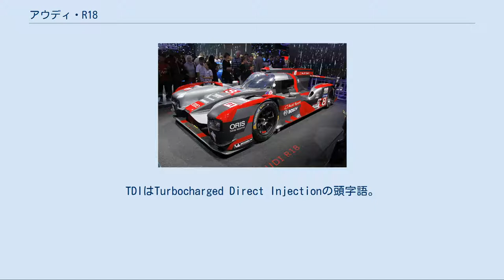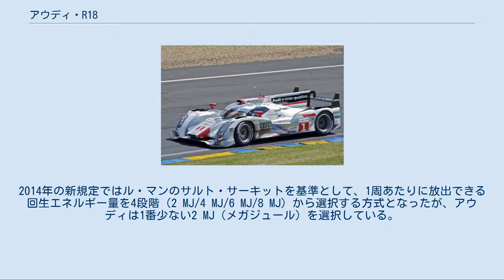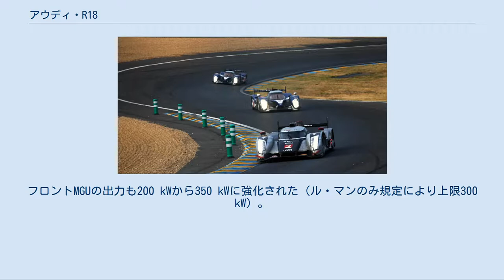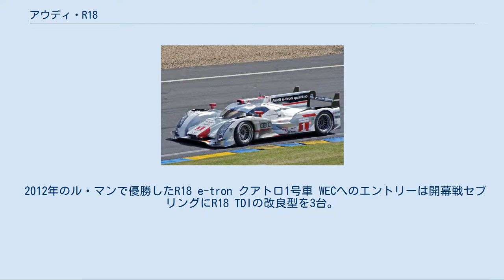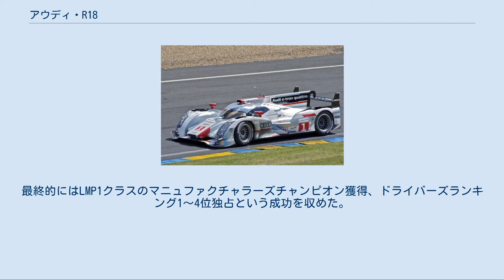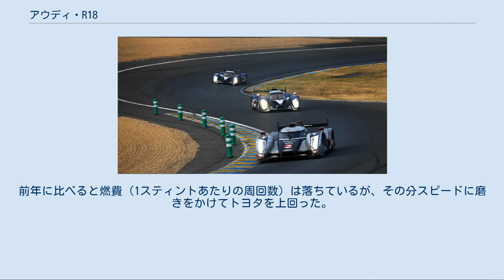アウディ・R18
アウディ・R18（Audi R18）とは、アウディがR15 TDIの後継として2011年に開発したプロトタイプである。
 2011年はR18 TDIとして参戦。
2012年より改良型のR18 ウルトラ (R18 Ultra) と、ハイブリッドシステムを搭載するR18 e-tron クワトロ (R18 e-tron quattro) へと交代した。
2016年よりR18として参戦。
 2010年12月10日にインゴルシュタットで発表された。
TDIはTurbocharged Direct Injectionの頭字語。
 R8R、R8、R10、R15といったアウディのこれまでのLMP1マシンとは異なり、クローズドボディを持つ。
アウディとしては1999年のル・マン24時間レース参戦初年度のR8C以来のクローズドマシンとなる。
 エンジンレギュレーションの変更を受け、直噴ターボディーゼルエンジンは5.5 L V10から3.7 L V6へとスケールダウンされた（バンク角120度・ギャレット製シングルターボ）。
クローズドボディ化には空気抵抗を減らす効果があり、エンジンパワーの低下を差し引いても、空力性能の改善でR15より全体対的なパフォーマンスは上がったとアウディ側は発表会で話している。
 操縦席はこれまで左ハンドルであったが、モノコック前部のフットスペースの関係上右ハンドルに変更された。
またモノコックもR8から継続されていたダラーラ製をやめてダラーラの元社員が立ち上げた会社に製造先を変更した。
 新技術として、このカテゴリのマシンとしては初となるフルLEDヘッドランプを採用。
ル・マンの夜間走行に対応できるほどの光量を確保しており、速度やステアリング操作に応じて照射方向を調節する。
デイタイムランプのフォルムは、アウディの旧ブランドロゴにちなんだ"1"の形である。
 後述のR18 e-tron クワトロのベースとなる車両であり、「ウルトラ」とはアウディの市販車の軽量化技術の名称。
ハイブリッドシステム搭載分の重量増加を見越して、CFRP製ギアボックスケーシングなどを採用し、R18 TDIから10 % (90 kg) の軽量化を果たした。
R18 ウルトラはハイブリッドシステムを搭載しない分、バラストを積んで重量配分を調節している。
また、フロントサスペンションが改良され、空力部品の形状が見直された。
 他にも、LMPマシンとしては初の「デジタルリアビューミラー」を採用している。
ルーフ上に超小型カメラを設置し、コクピットのルームミラーの位置に置かれたモニターに後方視界を映し出す。
クローズドボディーの視界の悪さをカバーし、ドライバーの疲労を軽減する効果もある。
 アウディが持つ四輪駆動技術「クワトロ」と、開発中の電気自動車システム「e-tron」の名を冠したハイブリッドプロトタイプレーシングカー。
後輪をディーゼルエンジンで駆動し、前輪をボッシュ製のモーター・ジェネレーター・ユニット (MGU) 2基で駆動する。
 制動時にフロント回生ブレーキで発生した電気エネルギーは、コクピット内部の助手席に置かれたフライホイール・バッテリーに運動（回転）エネルギーとして保存され、放出時には逆のルートをたどって前輪を駆動する。
システムはウィリアムズ・ハイブリッド・パワー (WHP) 製で、アウディの前にはポルシェが911GT3に搭載してニュルブルクリンク24時間レースに出場している。
カーボン製のフライホイールは最高45,000 rpmで回転するため独特の高周波音を発し、最大360 kJを貯蔵可能。
 TDIエンジンの出力は375 kW (510 PS) 以上。
モーターの最高出力は75 kw（×2基）で、一度に500 kJ（規定値）を放出可能。
4輪駆動は車体のトラクションを向上させることに繋がるため、回生エネルギーの使用可能速度は120 km/h以上に制限された。
 2013年3月8日、R18 e-tron クワトロの2013年仕様が公開された。
リストリクターの径縮小によりエンジンは若干パワーダウンしたが、モーター出力は80 kw以上×2に向上。
また、排気をマシン下部に排出して空力効果に利用するブロウンディフューザーを採用している。
フロントとリア両方のフェンダー後方に改良を加えた他、リアウィングの翼端板が2枚構成となった。
 2014年3月25日、フランスのル・マンの地において、R18 e-tron クワトロの20...